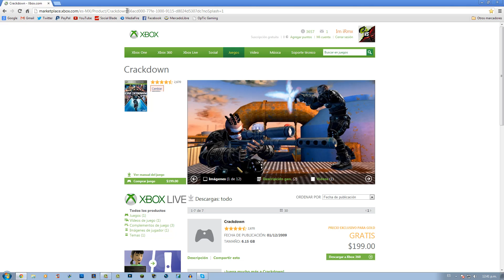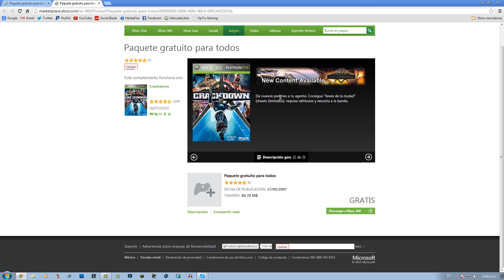Juego Gratis: ¡Crackdown Ya Disponible en Xbox Live!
Esto es para los que no lo sabían, aprovechen que solo dura hasta el 15 de Agosto, Saludos y a ver si quieren pues ya les traigo vídeos del Juego!

NO OLVIDEN DAR UN LIKE Y UN FAVORITO ESO MOTIVA MUCHÍSIMO!